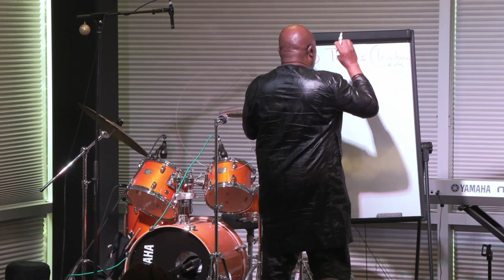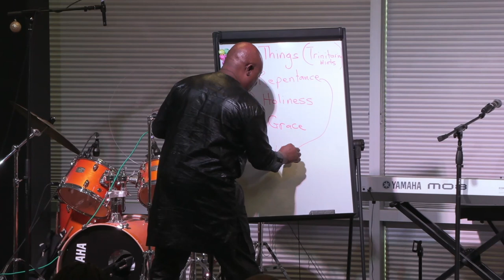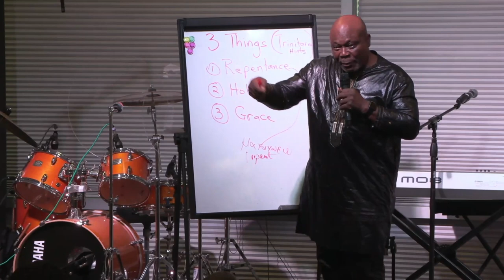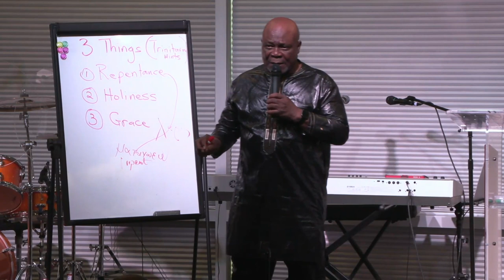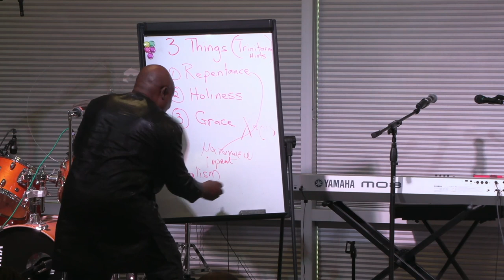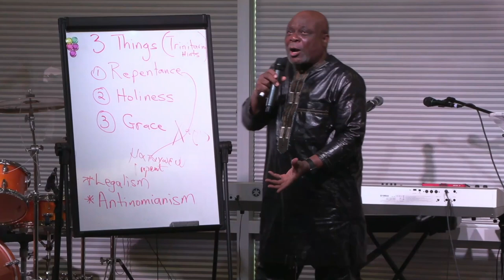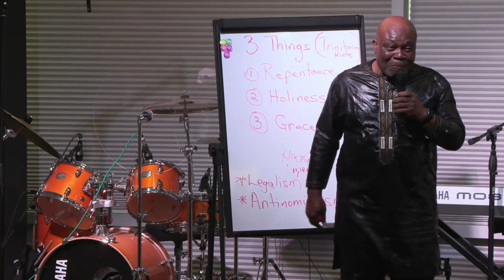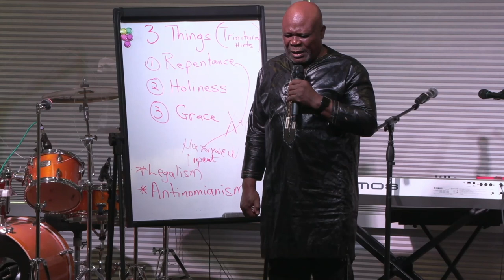Things to remember when sharing the gospel